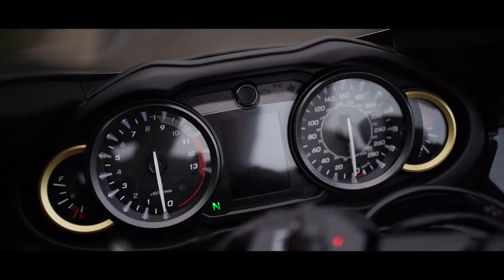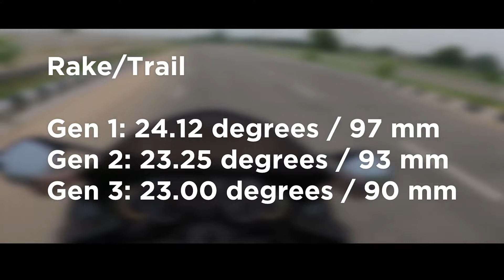2021 Suzuki Hayabusa Review | 1300 km Real World Review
NOT a brochure review. This Hayabusa review will tell you how the bike FEELS. For spec sheet, check the company's website.